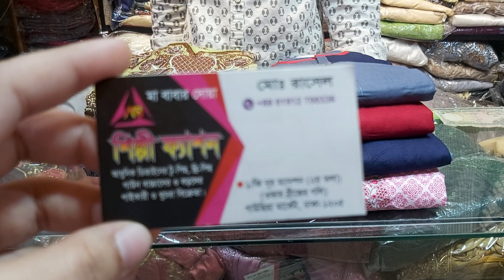ভারি কাজের থ্রি পিচ শিল্পি ফ্যাশনে হোলসেল মুল্যে || Boutique 3 pieces at wholesale price